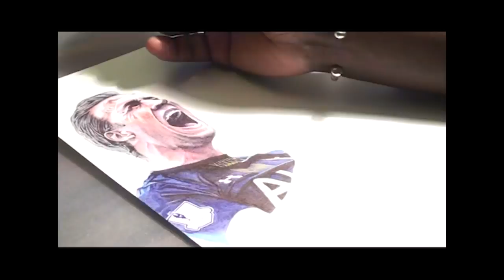Harry Kane Pen Drawing - Tottenham - DeMoose Art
Ballpoint Pen Drawing Of The English Professional Footballer, Harry Kane Who Plays For The Spurs. Although I Am A Arsenal Fan, I Must Say Harry Kane Is Having A Great Season.  He Need To Be In The England Squad For Sure. Well Deserved.

He made his senior debut for Tottenham on 25 August 2011 in a UEFA Europa League game against Heart of Midlothian. Before establishing himself in Tottenham's first team, Kane spent time on loan in League One playing for Leyton Orient, the Championship playing for Millwall and Leicester City and in the Premier League for Norwich City. He became a regular starter and goalscorer for Tottenham in the 2014–15 season, winning the Premier League Player of the Month award twice, for January and February 2015.

THIS DRAWING TOOK ME:
8 hours 55 minutes and 26 seconds